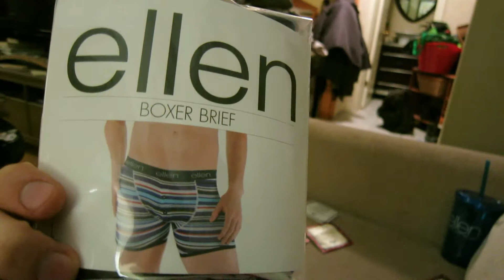MY FIRST EVER HATE MAIL! | Daily Vlog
Spoiler alert - it didn't phase me. If anything I laughed at it! Basically I made a somewhat negative comment concerning Justin Bieber on a video on The Ellen DeGeneres Show's youtube channel and my comment ended up being one of the most liked... With that came tons of hate and the hate extended out towards my own personal videos as people clicked my channel to see who I was. Don't let the haters get the best of you! They didn't get the best of me.

If you got here from my comment... Please know that I do not in any way hate Justin or wish that he fails at improving himself... I was merely speculating and voicing my speculation. Clearly many other people agree with me and I still hold to my opinion.